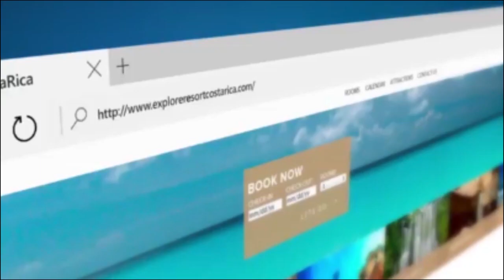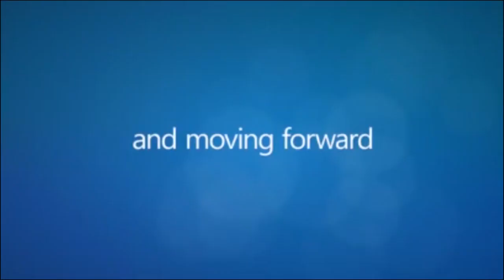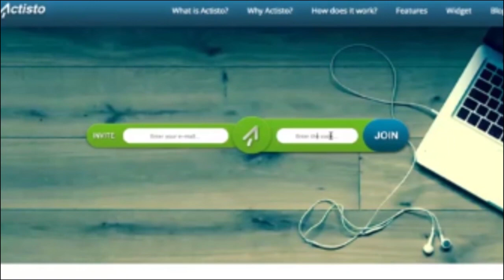Se nos acabaron los megas | Àlvaro Pérez-Kattar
En este episodio de Se nos acabaron los megas @JavieRoss nos enseña las últimas noticias de tecnología y junto a Álvaro Pérez-Kattar las apps que debes descargarte.